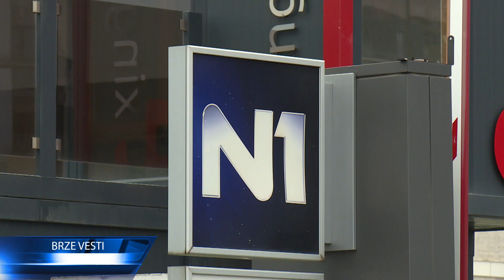2712 BRZE VESTI